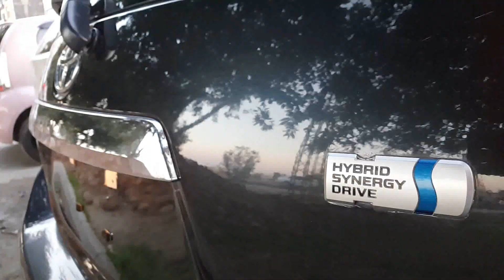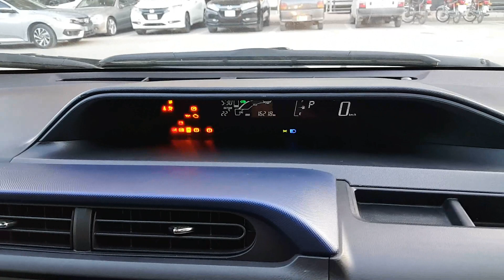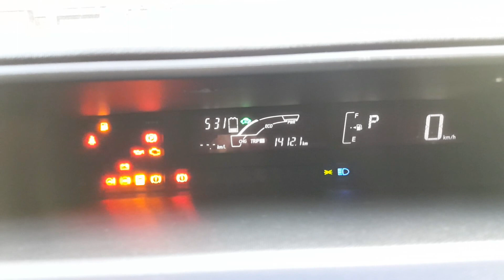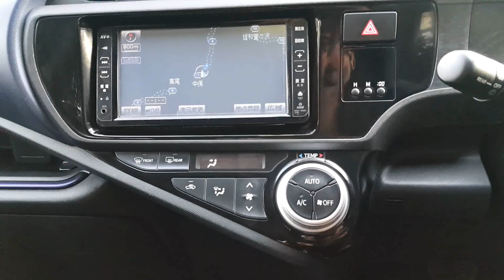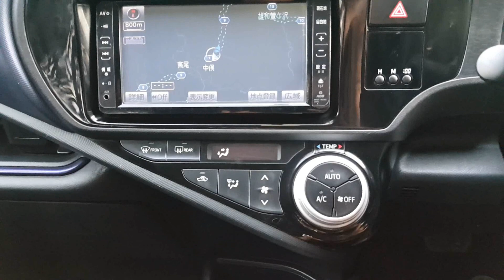Toyota Aqua S 2016. Detailed Review: Price, Specifications & Features.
Complete Review of Toyota Aqua S 2018 In Pakistan. In-depth Review By AutoPak. This Review Covers Fuel Average, Features, Start-up, Interior & Exterior review of Toyota Aqua.